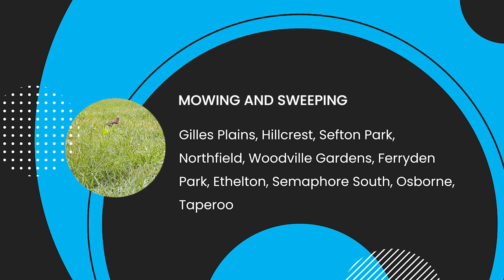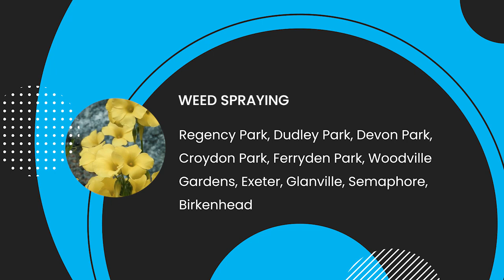City of PAE News 9 January 2023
As things get underway for 2023 we are back with our first news video of the year. The Semaphore Greek Festival is on this weekend, we've just released the full schedule of activities at facilities for the year, plus discover free community transport options provided by the City of PAE. Stick around until the end to see the verge mowing and weed spraying schedule.